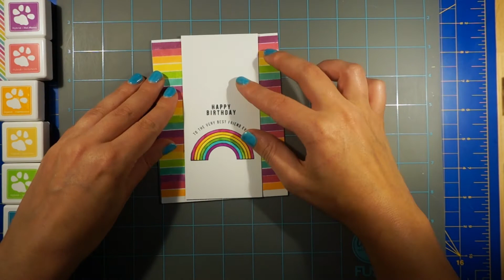SSS September Card Kit 2017 Rainbow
Hello guys! Here is another very colourful card. I like it as it turned out simple and at the same time I could try out my new stamping tool. This tonic stamping tool I got for backgrounds especially for rubber cling. I enjoyed working with it. P.S. so sorry that I could make with you guys yesterday as there was little accident with my cat but all is good now phew... Tell me below if you liked this card idea or any suggestions =) and as always Thank You!